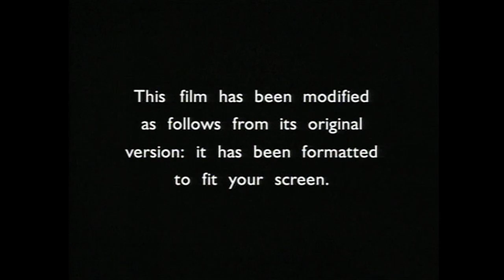Inicio DVD Cenizas de Guerra 2000 (Argentina)